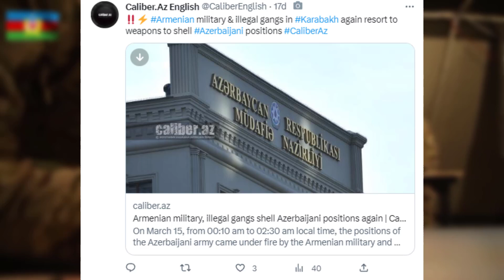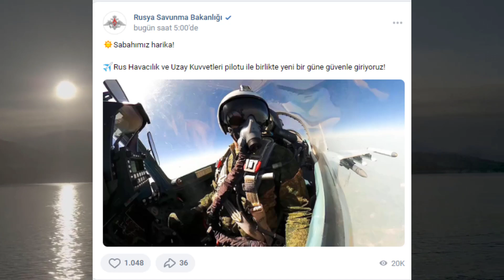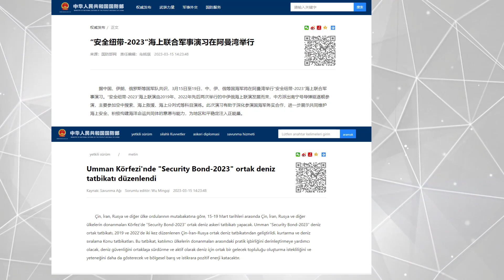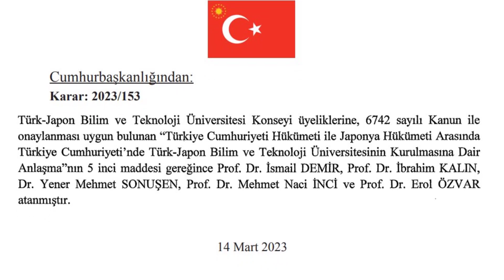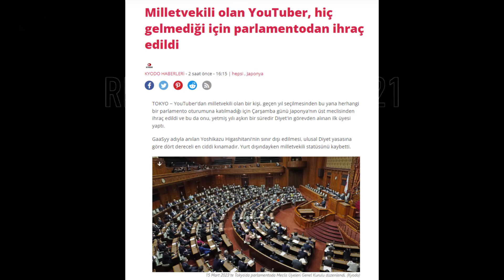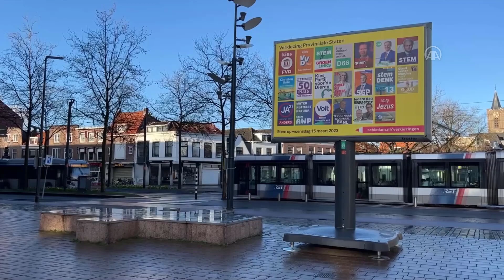AZERBAYCAN ORDUSU BOMBALANDI | ERMENİSTAN ORDUSU SALDIRI GERÇEKLEŞTİRDİ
ASELSAN Yönetim Kurulu Başkanı ve Genel Müdürü Haluk Görgün, hava savunma füze sistemleriyle ilgili olarak Milliyet’e açıklamalarda bulundu.

Radar ve elektronik harp sistemlerinin geliştirildiği ASELSAN Gölbaşı tesislerinde açıklamalarda bulunan Görgün, SİPER Sistemi ile ilgili önemli açıklamalarda bulundu. Görgün, “Hava savunma sistemlerini yapıyoruz. S300, S400’lere ihtiyacımız yok. Bunlara ihtiyacı ortadan kaldırıyoruz. Bizim vazifemiz bu” dedi.

SİPER hava savunma sisteminin tek araçla füze fırlatma olayı olmadığını belirten Görgün, “bir haberleşme istasyonu var arama radarı var. Bu radar etrafta size doğru gelen bir füze var mı diye sürekli çalışıyor. Bir kontrol merkezi var ayrıca. Atış kontrol ünitesi ve merkezi var. Füze fırlatma sistemi var. Dost düşman tanıma sistemi var. Bu sistemde 12-13 tane sadece kamyon var. Yani büyük bir sistem var” vurgusu yaptı.

Tolga Özbek’in haberine göre; uzun menzilli hava savunma sistemi olan SİPER, deneme atışlarında 100 km uzaklıktaki hedefleri başarılı şekilde vurmuştu.